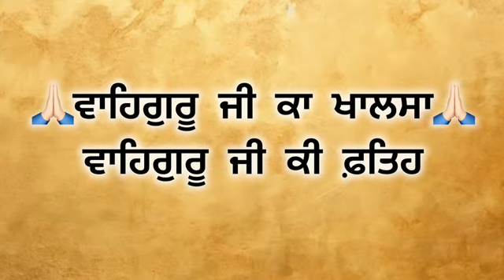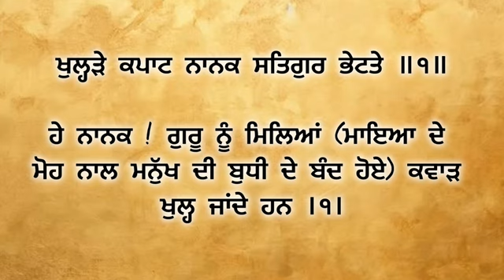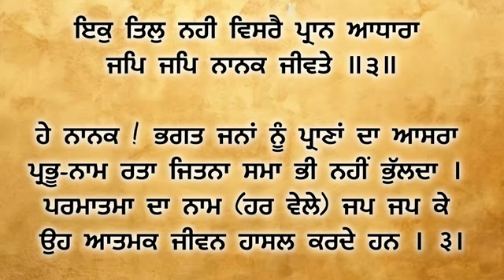ਅੰਗ 79 - 80 ਆਓ ! ਸ਼ੁਧ ਗੁਰਬਾਣੀ ਉਚਾਰਣ ਸਿਖੀਏ। learn How to pronunciation Gurbani with meanings.